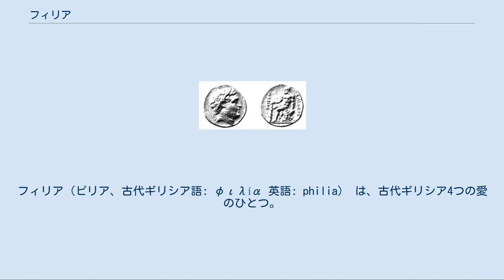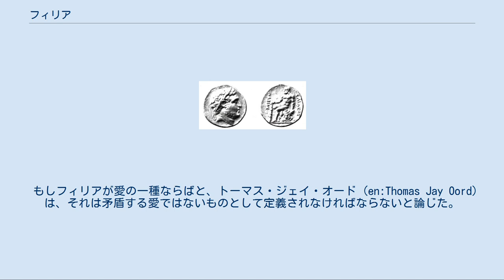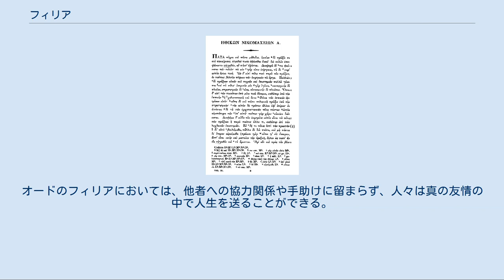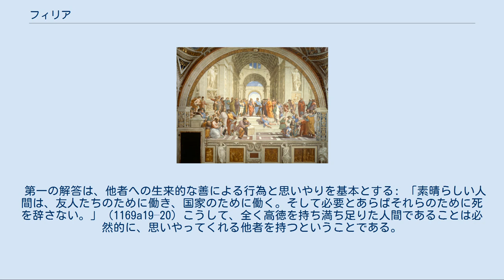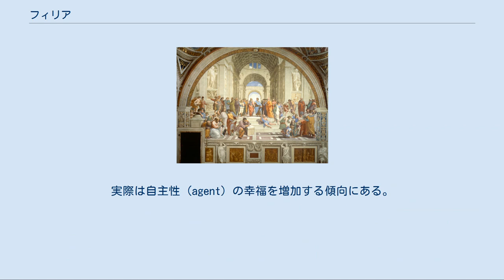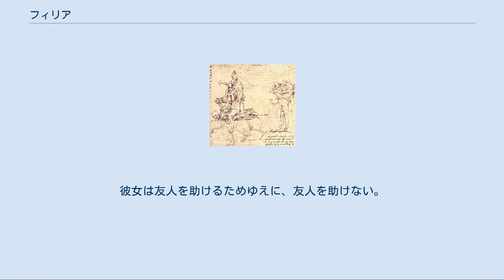フィリア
フィリア (ピリア、古代ギリシア語: φιλíα 英語: philia)  は、古代ギリシア4つの愛のひとつ。
 ニコマコス倫理学 美徳と妬み (レオナルド・ダ・ヴィンチ) フィリアは、アリストテレスの『ニコマコス倫理学』で友情または愛、友愛と翻訳され、アリストテレスによる実際の使用法は広範である。
ジェラルド・J・ヒューゲスが指摘するには、『ニコ倫』VIIIとIXでアリストテレスは以下のようにフィリアの例を挙げている: 「若い恋人たち (1156b2) 、生涯の友人たち (1156b12) 、互いの町々 (1157a26) 、政治上または商売上の縁 (1158a28) 、親たちと子たち (1158b20) 、旅仲間たちと戦友たち (1159b28) 、同じ信仰の社会の仲間たち (1160a19) 、または同じ部族の (1161b14) 、靴屋と靴屋から買う人 (1163b35) 。」 これら全ての異なる関係性は、ある相手とよい状態にするが、もっと現実の好意の必要性をアリストテレスは時々暗に条件とする。
一方では媚びやお世辞、他方では無愛想で喧嘩好きという個性または性質について、彼は言う: 「名前はないが、おそらくそれは[フィリア] のようなものに相違ない。中間色の人間性とは、私たちのあるまともな友人について語るときの態度である。その友人のほうもまた私たちに好意を寄せる場合は除く。」 (1126b21) 広範であるものの、この過程はまた、フィリアの概念とは、相互的に他ならないことを示す。
ここでは無生物との関係性は除外しまた、ペットのような動物たちとの関係性は含まれる (参照: 1155b27–31) 。
 修辞学の中で、アリストテレスはフィリアに含まれる行為を明確にしている: 「好ましい誰かを欲すること、自分のためでなく彼のために、出来る限りそういった行為を彼のためにしたいと思うこと。」 (1380b36–1381a2) ジョン・M・クーパー (en:John M. Cooper) は指針を論じる: 「フィリアの中心的概念は、ある者が彼自身のために良くすること、彼の関心の外で (そして彼自身の関心の外ではなく、単にそういうことではなく) 。 [... そうして] フィリアの形態の差異は [上記の列挙のように] この種の相互に良くする行動が生じるような文脈や状況の差異として考えうる。」 アリストテレスはフィリアを両面で取り上げている。
それは幸福の意味としての必要性であり、それ自体が立派または望ましいもの (καλόν) としての必要性である: 「友人たち抜きで生きることを、誰も選ばないだろう。たとえ彼がそれ以外の全てのものを持っていたとしても。」 (1155a5–6) 古代ギリシアの硬貨 古代ギリシアの硬貨 古代ギリシアの劇場 プラトンとアリストテレス アリストテレスによると、フィリア (友情) は実用の友情、快楽の友情、善の友情に分類される。
形成の動機に基づいた以下の3つのタイプである。
 実用の友情 「互恵的利他主義」も参照 実用の友情は、全く他者への敬意なしで形成された関係性である。
商品を購入する、例えばであるが、その行為は他の誰かと会う必要があるかもしれないが、常々それは買い手と売り手のとても浅い関係性だけである。
近代国家では、このような関係性にある人々は友人と呼ばれるわけがなく、顔見知りと呼ばれるのである (たとえその後お互い考えることがあっても) 。
こうした人々が人間関係を構築する唯一の理由は、物の売りと買いをする為である。
その関係性は悪いことではないが、新たな動機がない限り、動機が失われると直ちに両者の関係性は失われる。
苦情や抗議は大概このタイプの友情しか生み出さない。
 快楽の友情 「集団」および「集団行動」も参照 次の段階である快楽の友情は、人々の集団の中での純然たる喜びに基づく。
一緒に酒を飲むか趣味を共有する人々は、このような友情である。
しかし、これらの友人たちもまた関係性を失うかもしれない。
その場合では、もし彼らがもはや行為の共有を楽しまないか、もはや一緒に参加できないならば。
 善の友情 「相互作用」も参照 善の友情は、相互の性格を相互に楽しむものである。
友人相互が似通った性格を保持する限り、背景となった動機が友人に向けられて以来のその関係性は継続しうる。
最高水準のフィリアであり、近代国家において真の友情と呼ばれるものに近い。
 「ここで、悪い人々もまた [同様に] 相互の快楽と実...